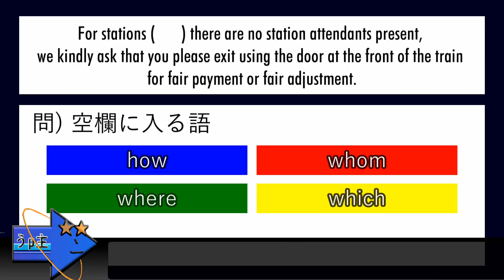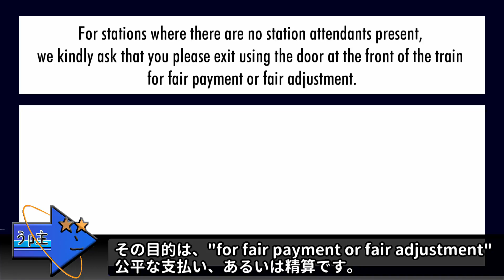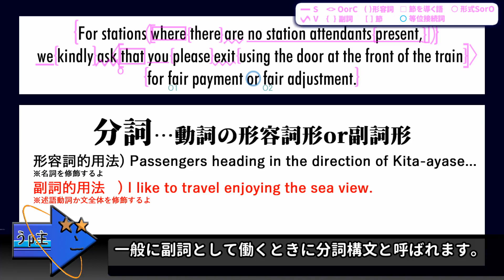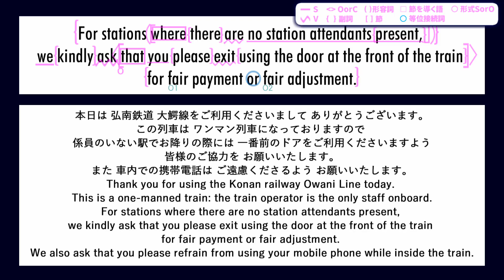【世界へ発信！自動放送で英語術】#3 弘南鉄道大鰐線 ワンマン運転放送 (関係詞、分詞構文)【英文法】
【訂正】fair payment or fair adjustment→fare payment or fare adjustment (運賃支払いまたは運賃精算)

弘南鉄道大鰐線の自動放送を素材に、関係詞や分詞構文について解説します。